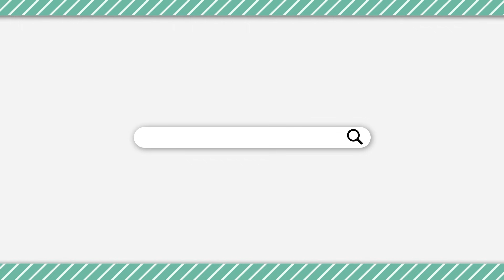【Ito】お題「エロいと思うAVのタイトル」で神作品を発表してしまうプテはし